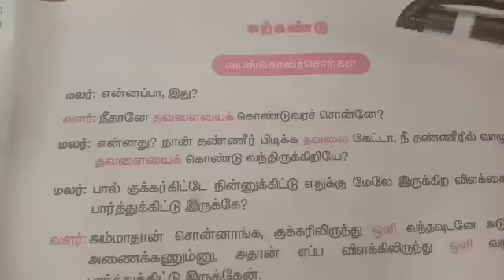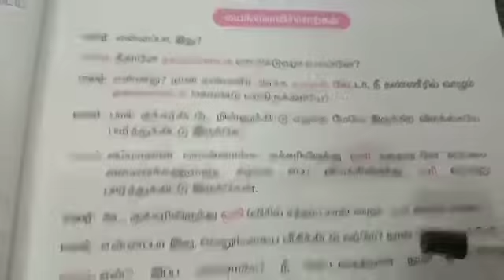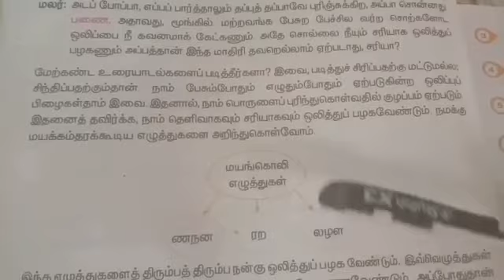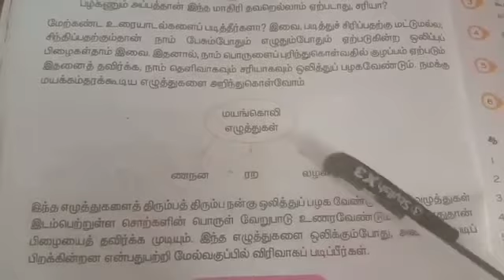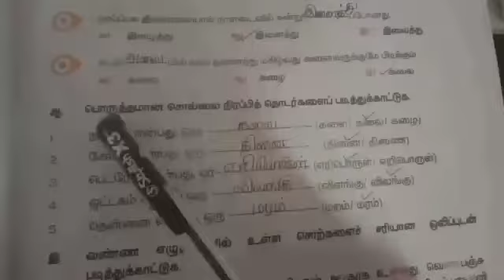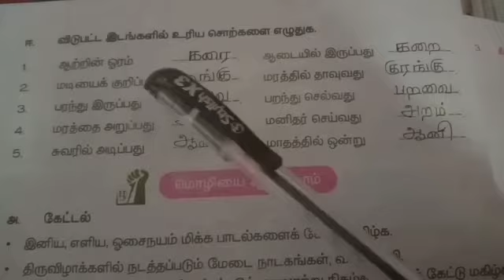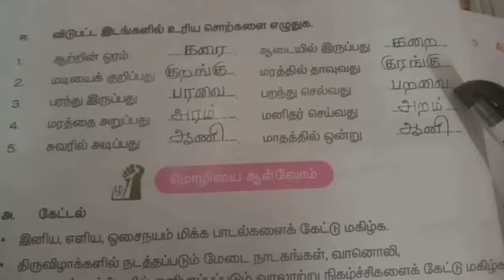5th Std Tamil